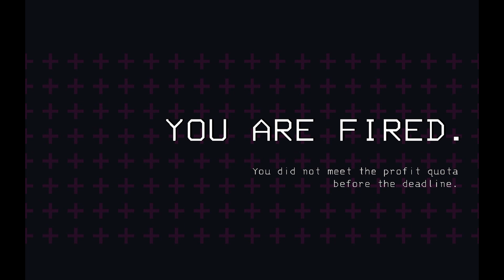BEING CLUMSY IN LETHAL COMPANY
First time playing Lethal Company with more friends and family!!
Twitches:
Naomi: No twich (that I know of)
Lily: No twitch (that I know of)
Lee: No twitch (that I know of)
Make sure to go try out Lethal Company!